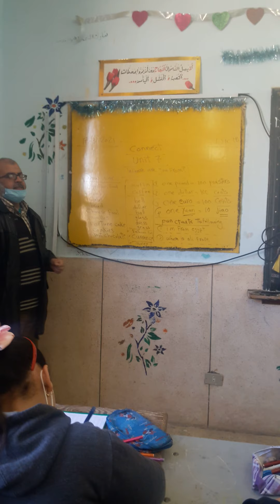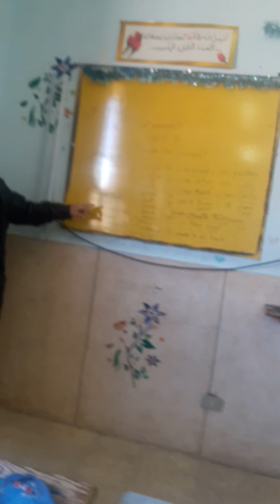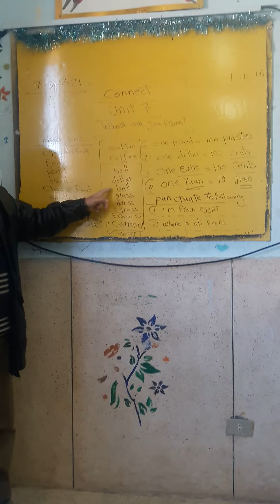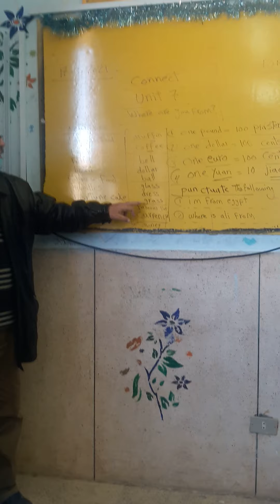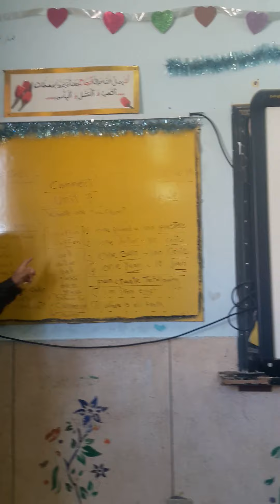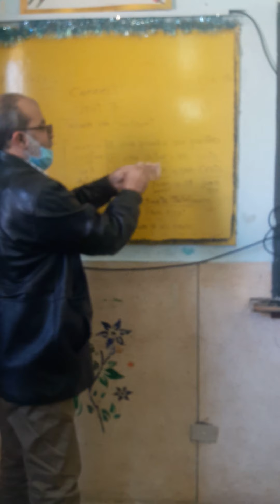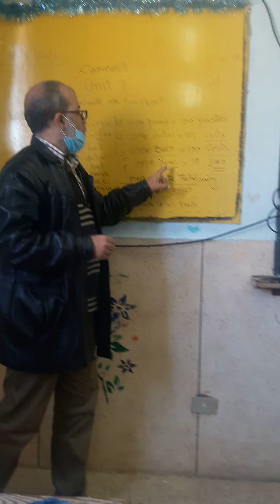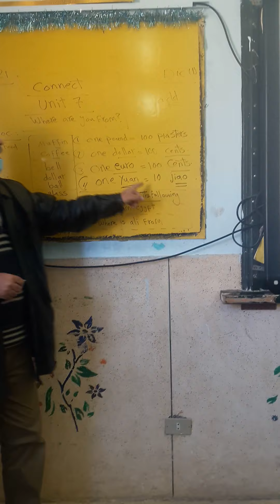connect primary 3 unit 7